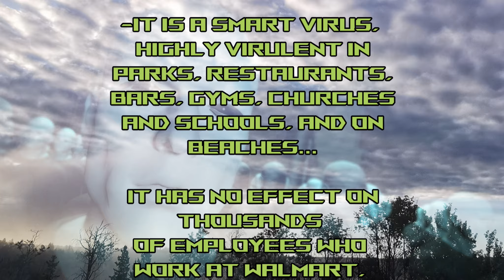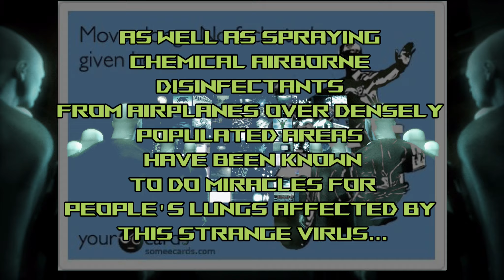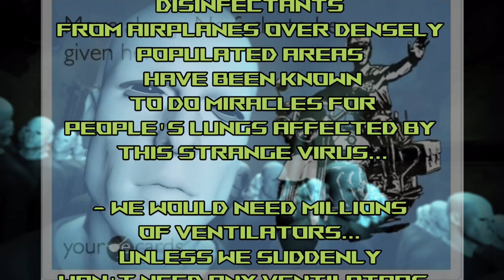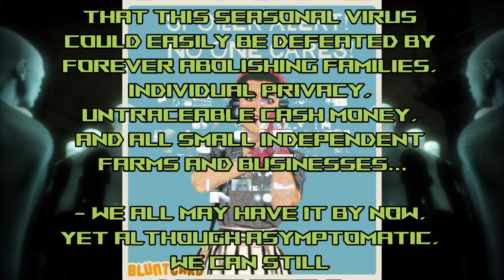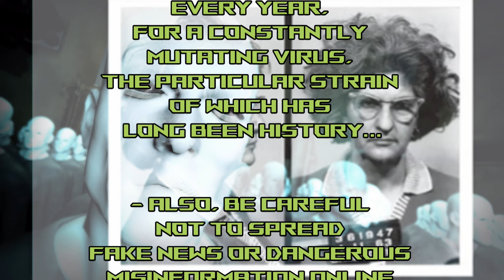truth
this is a short video with images and words, it is a video where you read the information as it scrolls by,
the words ring true as there is nofearmongeringhere and we are not dispensing and fakenews
this is simply factsoverfiction so enjoy and please share!